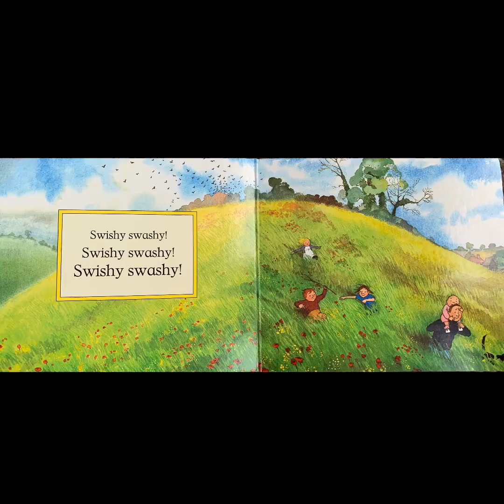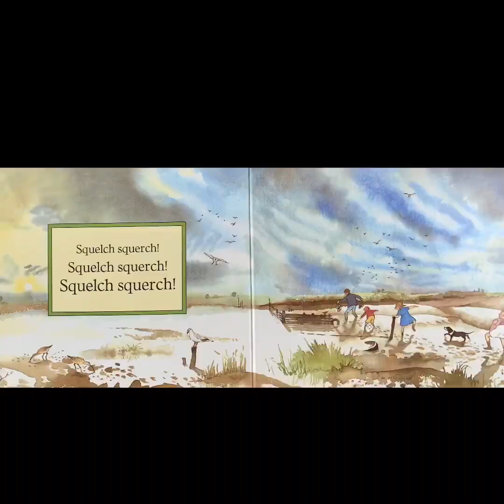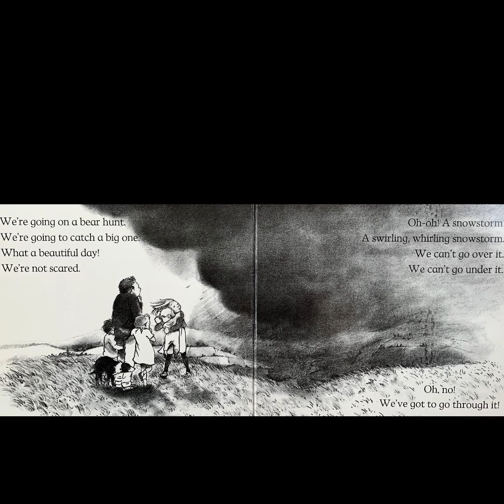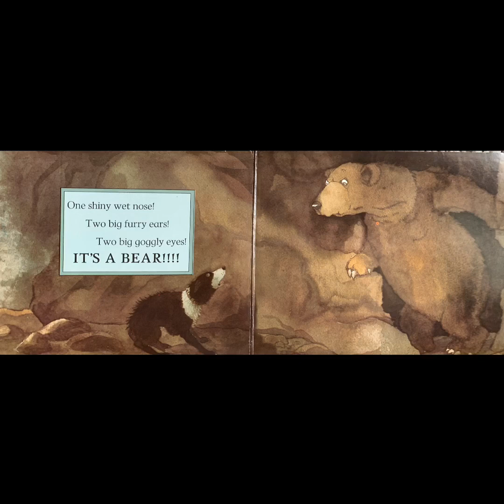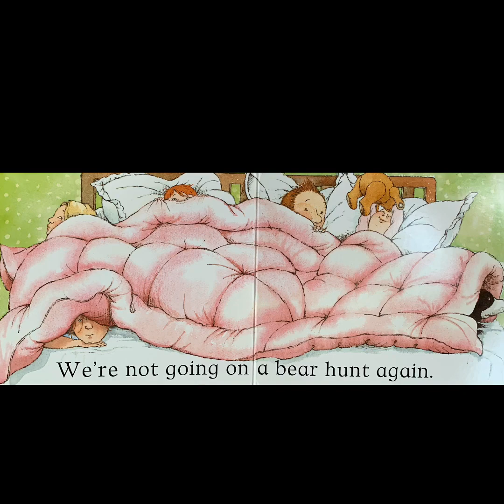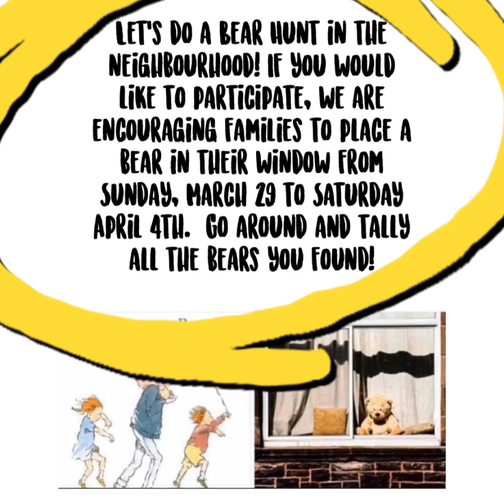Mommy and Brielle: “We’re Going on a Bear Hunt”